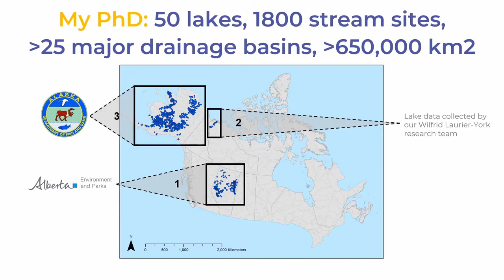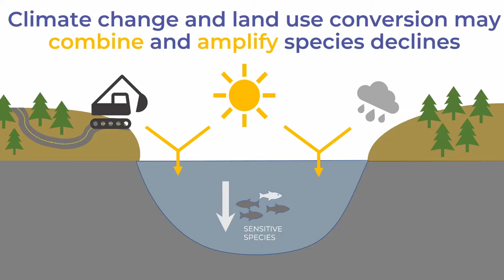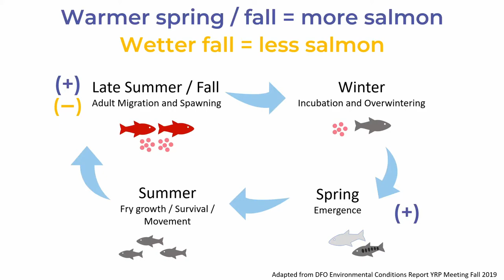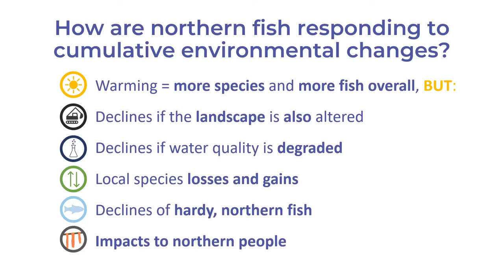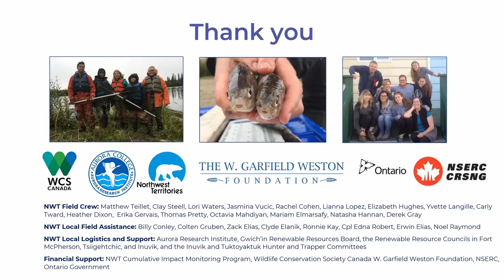How are northern fish responding to cumulative environmental changes? A 4-minute PhD Thesis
A 4-minute thesis summary presented by W. Garfield Weston Fellow, Alyssa Murdoch (York University), during the Peter A. Larkin Award Ceremony at AFS 2020.

Northern regions are warming at rates two to three times global levels and there is an urgent need to document, predict, and mitigate the resulting impacts on northern environments and people before it is too late. In addition, mounting local human development pressures (e.g., new roads, oil and gas, forestry) may combine and interact with co-occurring climate change pressures, leading to unexpected impacts on northern biodiversity. Watch this four-minute overview of my PhD research to discover how northern fish, and the people that depend on them, may be influenced by rapid cumulative environmental changes.